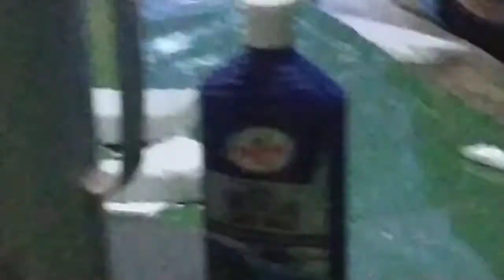Poles Body Vios Limo Ex Blue Bird... Trik Buat Body Makin Kinclong....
Halo teman2 sekalian...
Pada vidio ini saya ingin berbagi trik untuk membuat body vios limo makin kinclong... Bersama Garasi Paijo.
Semoga Bermanfaat...